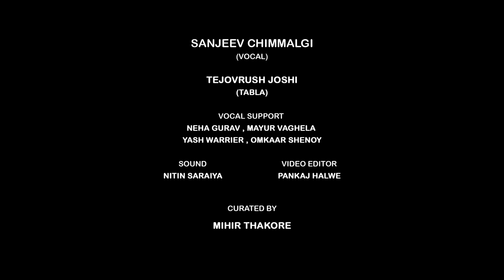SANJEEV CHIMMALGI SINGING RAGA SHUDDHA KALYAN LIVE AT AHMEDABAD CURATED BY MIHIR THAKORE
Sanjeev Chimmalgi in concert
at Alliance Francaise d’ Ahmedabad
on 4th March 2023
with
Tabla - Tejovrush Joshi
Vocal support – Neha Gurav ,  Mayur Vaghela , Yash Warrier , Omkaar Shenoy
Sound – Nitin Saraiya
Video editing – Pankaj Halwe
Curated by Mihir Thakore

राग शुद्ध कल्याण

विलम्बित एकताल
रचनाकार - आचार्य श्रीकृष्ण रातनजनकर 'सुजान'

साधे सुर साधे रिझावे सो ही गावे
गुनियन में गुनी कहावे

साचे गुरुन की संगत सो
सुरन की रोहि अवरोही करके फिरावे तान
सो ही गावे सुख पावे

मध्यलय अद्धा
रचनाकार - पंडित सी आर व्यास 'गुनिजान'

सोही रिझावे सप्तसुरन के भेद
जो ही जाने पहचाने

सबद और ताल सुरन की सेवा
कियो है अपार, ऐसो महागुनियन को सब रसिक माने

दिर दिर तान्न द्रे  तान्न द्रे
तान्न दिर दिर दिर दिर ध्रितोम  दीम तनोम
तनोम त दीम तनोम द्रीया नारे नितरे दानी
तान्न दिर दिर दिर दिर  दिर दिर दिर दिर

विधि लिखितम विचलितम त्वन्यथा
किम भविष्यतीय नरहरि चरण युगमेव खलु
शरणम ते शरणम ते शरणम ते